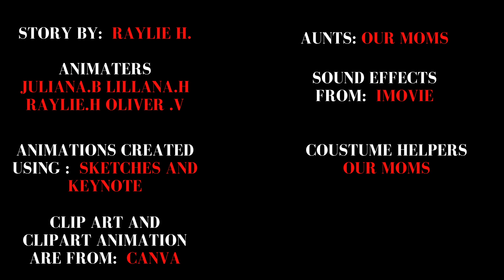Son of a Widow Herrera Gonzalez and Velasquez